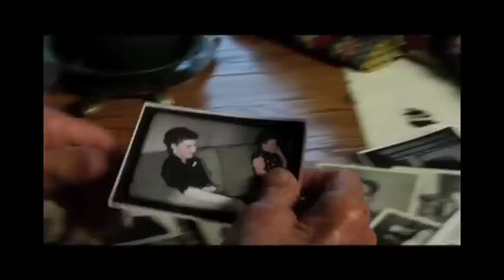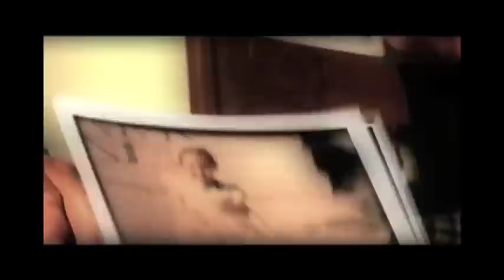Jimmy White - Angel Eyes (A Wedding Song)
- A beautiful love song by chart topping AC / Country singer, Jimmy White.  Great song for engagement parties and for wedding celebrations!